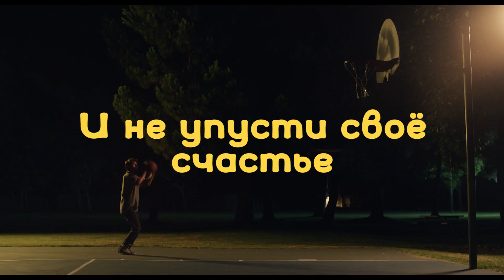Вписка — Русский трейлер #2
Второй русский трейлер фильма "Вписка" (2020)

Цифровой релиз в РФ - 9 октября 2021, «Экспонента»

О фильме: Алекс — первокурсник, которому сложно заводить новых друзей. Студенческая жизнь начинает налаживаться, когда на бурной вечеринке он встречает решительную и обаятельную Мэг. Вот только сможет ли красавчик-тихоня завоевать сердце бунтарки?

Режиссер: Купер Рэфф
Жанр: драма, комедия, мелодрама
Страна: США
Оригинальное название: Shithouse

В ролях: Купер Рэфф, Дилан Гелула, Эми Ландекер, Логан Миллер, Оливия Уэлш, Эбби Куинн, Джой Сандай, Ashley Padilla, Тре Холл, Alina Patra и др.

Рейтинг IMDB: 7
Рейтинг ожидания: null